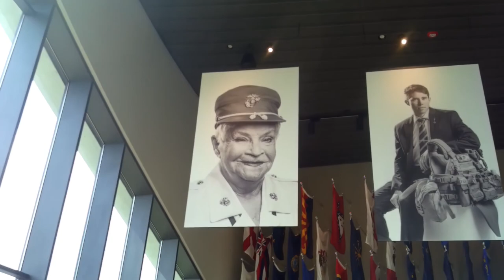Veterans Portrait Project: Marilyn Cogswell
During Women's History Month, we honor the women of the Veterans Portrait Project featured in our Great Hall. Our Museum Educator, Taylor Shaw, shares the story of Marilyn “Mickey” Newhouse Cogswell. She grew up outside of Detroit, MI, and enlisted in the U.S. Marine Corps in 1951 at age 18. Marilyn trained at Marine Corps Recruit depot Parris Island, where unlike male recruits, all female Marines-known as Lady Leathernecks-were issued sewing patterns and required to sew their own uniforms.